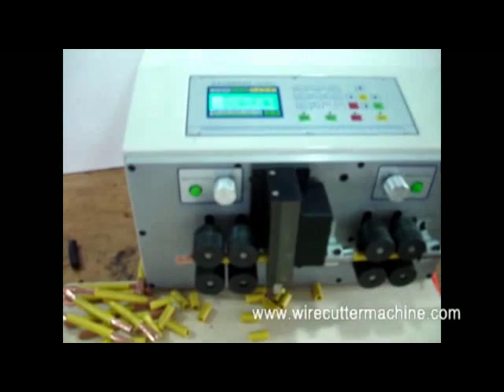type of cutting machine universal cable stripper use of wire stripper use of wire cutter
Company name:Cheers Electronic Technical Co., LTD
Skype: Cheers.Machine